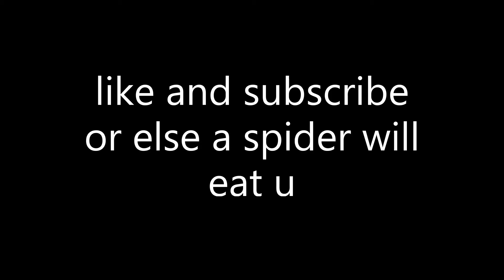Event Towers only!! - Tower Defense Simulator (ROBLOX)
how far can we go?